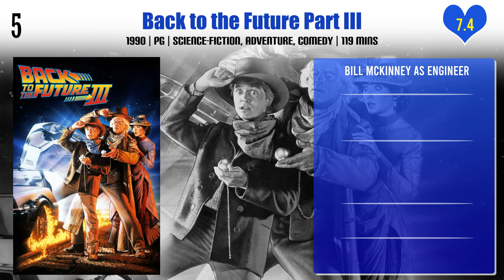Bill McKinney Top 10 Movies | Best 10 Movie of Bill McKinney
Top 10 Movies of Bill McKinney

Find the list of movies by Bill McKinney you can find more information, movie trailers, posters, reviews, youtube links in below link.

St. Helens

Pl. Comment down your favorite movie of Bill McKinney